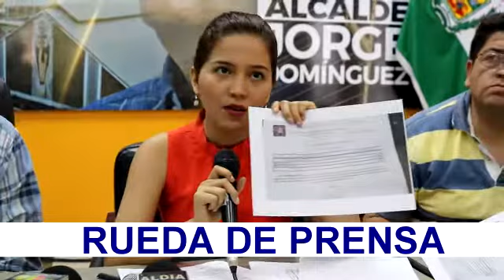RUEDA DE PRENSA ALCALDE JORGE DOMÍNGUEZ Y MARÍA JOSÉ VACA GRTE ASEO 07-12-17